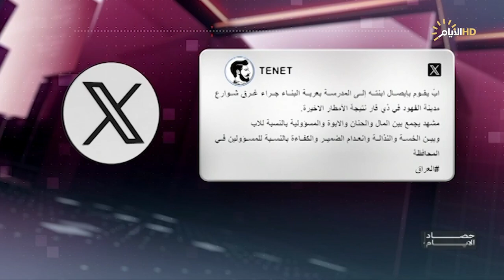برنامج حصاد الأيام مع فرح نبيل ، سعيد البدري وعزام الحمداني ولؤي صادق المختار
الملف الاول
كركوك وديالى .. أزمات حاضرة ومجالس محلية غائبة

الملف الثاني
الأول عربيا .. العراق يتصدر مؤشرات تلوث الهواء

 الملف الاول
هجوم موسكو الدامي .. داعش يتبنى .. وبوتين يتوعد بالرد

الملف الثاني
مجلس الأمن يؤجل .. من يوقف اطلاق النار في غزة؟

الملف الثالث
ماذا يحمل في أجندته؟ السوداني يزور واشنطن في 15 نيسان